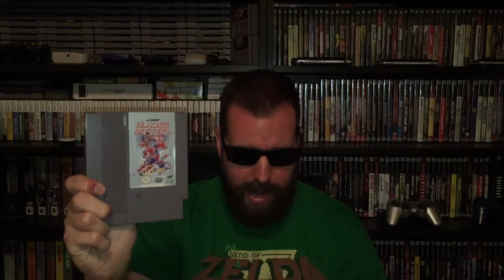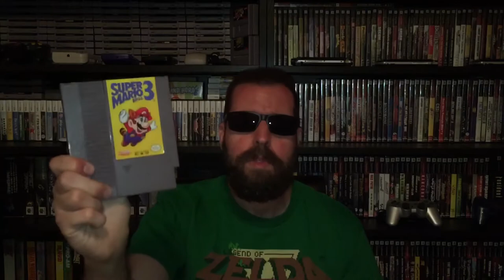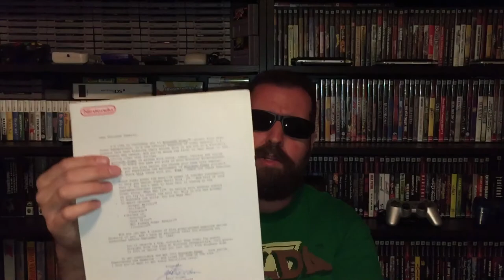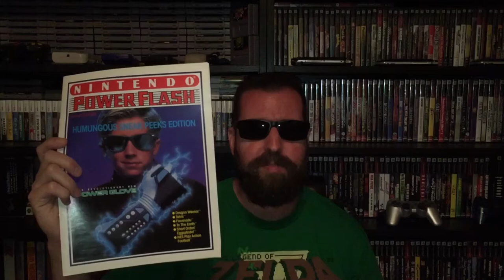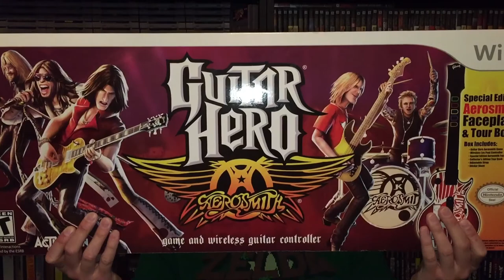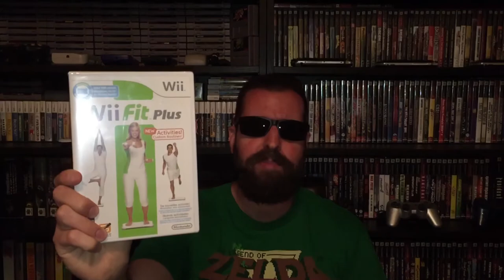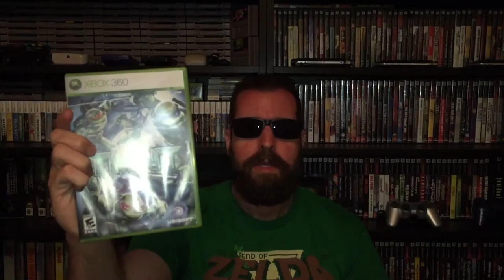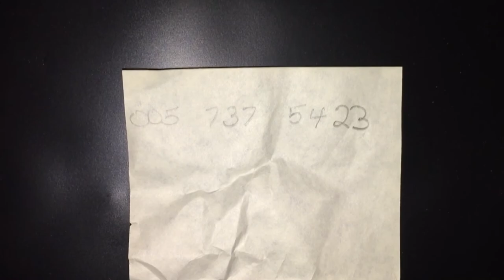My Best Garage Sale Video Game Haul So Far - NES, N64, Sega Genesis, XBox 360 Pick-Ups and Much More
I’ve only been garage sale hunting since June of 2017 but this past weekend I had my best garage sale video game haul so far. I only managed to find 7 garage sales but the rainy weather seems to have kept the competition away. I ended up finding a number of cool items for the original Nintendo, SNES, N64, Sega Genesis, XBox 360, PlayStation and the Nintendo Wii for a total of $91 CAD.

Let me know if you know what the number that I show in the bonus segment of the video relates to. I recognized it as soon as I saw it.